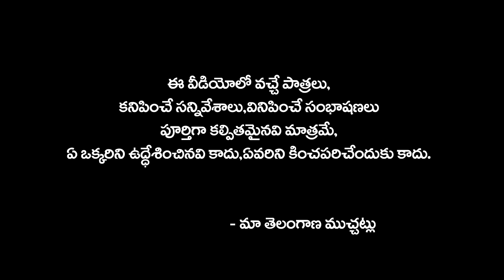నాటు కోడి కూర నాకే సాలది | NATU KODI KURA NAKE SALADI COMEDY SHORT FILM 2023 | SUMAN GOUD | RAVALI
Actors:  Suman, Ravali, Vinay, Ashok,

Producer:  Vootkuri Mamatha

Camera & Editing, Direction: Mahesh Goud Vootkuri (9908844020)

Story & Dialogues:  AKUNURI AJAY

village comedy,
telangana muchatlu,
sadanna comedy,
junnu videos,
palle muchatlu,
shankar videos,
mauri muchatlu,
village comedy videos,
telangana videos,
palletooru muchatlu,
telugu comedy short films,
village videos,
village videos,
mavuri muchatlu,
shankar video,
telangana comedy,